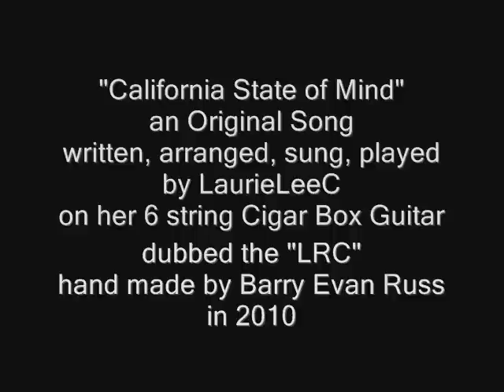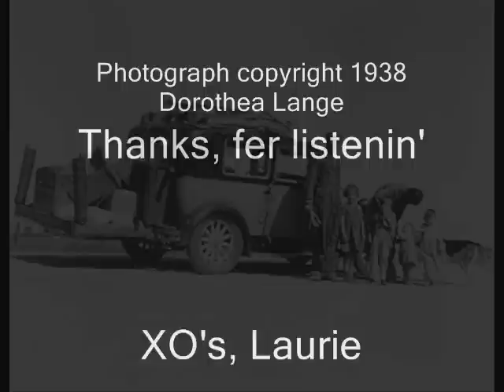California State of Mind original song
This is dedicated to all the moving peoples of the world, caught up in varied ways in the great Depression #2. I see them almost daily, on the move. People uprooted, moving, trying to make a go of it. We are PIONEERS. The great depression #2 has affected me and my loved ones, personally. My Pa has seen two such economic upheavals, in his lifetime. Many Thanks as always, for your listens and lovely comments:-)...today, I won't answer back,,,,(just too much put on hold, just getting a simple vid like this up and running). it is my joy and privilege to have such fans and listeners, and lovely comments. which always gird me up, in the reading. Thankyou kindly. XSO, Laurie
I'm a big fan of John Steinbeck who also related to the hardships of the dustbowl era here in CA, and the resiliency of mankind. Such writings and images mean alot to me.